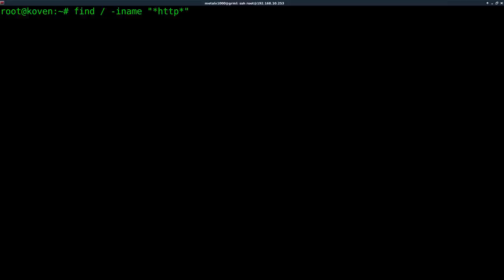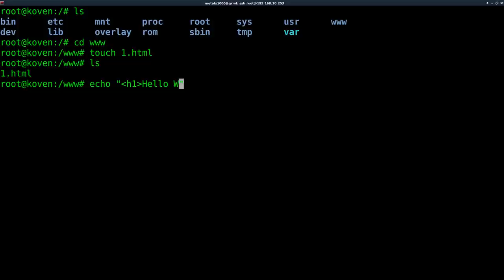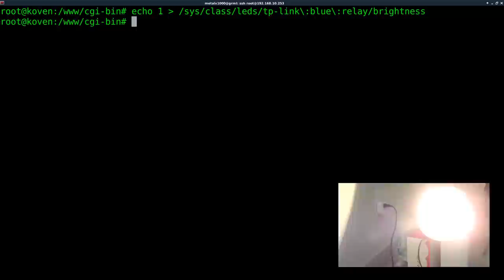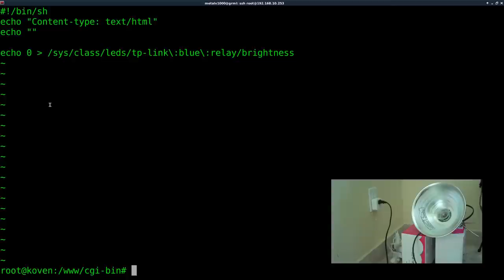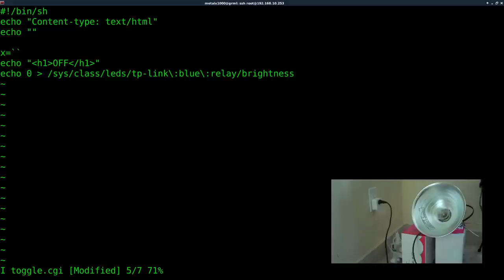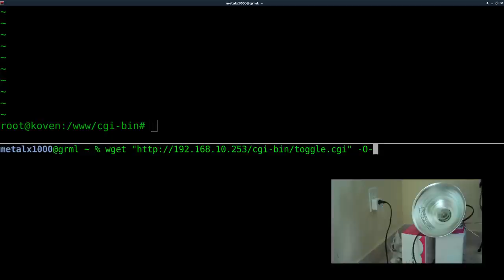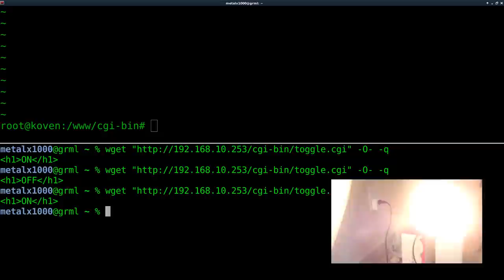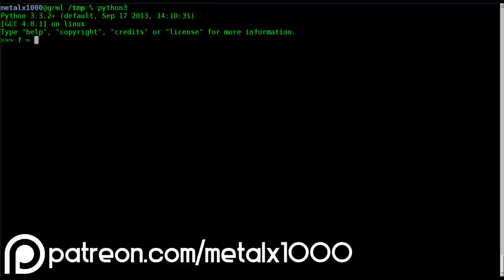02 Kankun Smart Plug HTTP Webserver Linux Tutorial